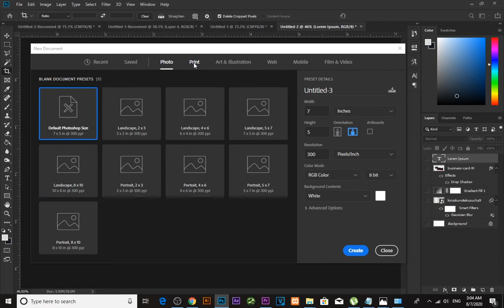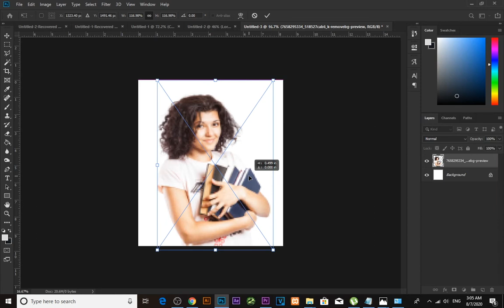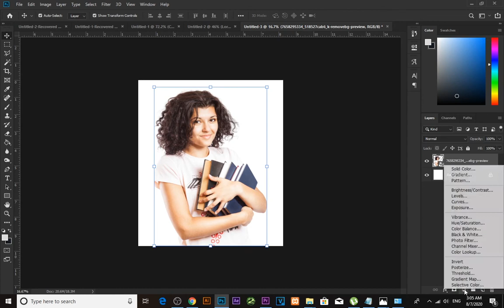Remove background from image without Photoshop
Remove Background From Image Without Photoshop - In Just 5 Seconds!   [ remember to click the 🔔 if you'd like YouTube notifications on our new uploads ] SDesign